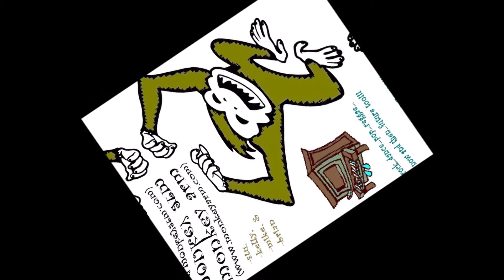monkey arm i wanna be sedated - live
A Barrel of Monkey Arm Collection 2005
some surviving misc stuff...not enough to make a full live, or even rehearsal collection.